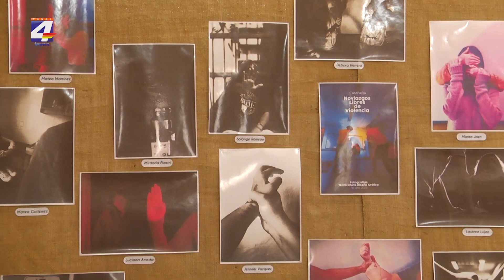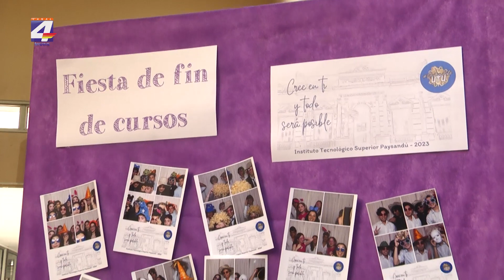Alumnos de ITSP realizaron la muestra anual de sus trabajos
El Instituto Tecnológico Superior de Paysandú (ITSP) realizó la muestra anual de los trabajos. El fin de esta jornada fue mostrarle a las familias y a la sociedad toda lo que los alumnos realizaron en el año lectivo.